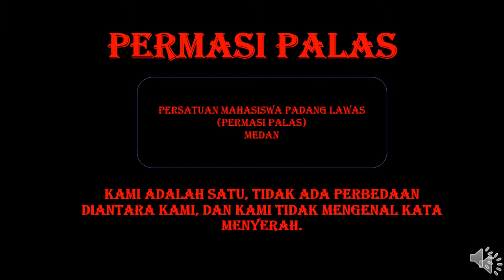DARAH JUANG PERMASI PALAS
PERSATUAN MAHASISWA PADANG LAWAS (PERMASI PALAS) MEDAN.